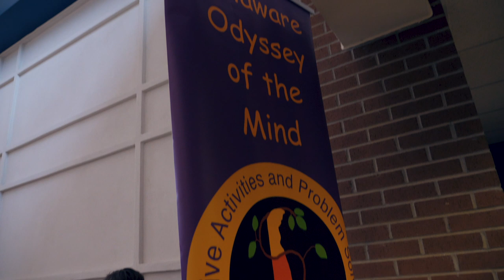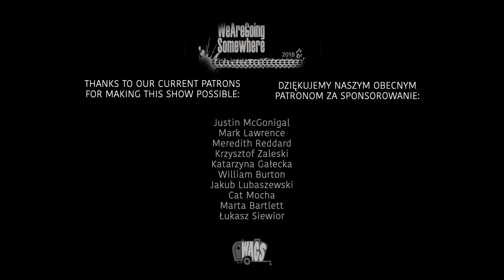Jak leczyć raka? / How to treat cancer?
We live in a very complex world and there are many methods for treating cancer. Is traditional medicine still up to the task against all kinds of treatments people swear by? Blonnie and David try to find the answers!

 --- ▲ --- MUSIC CREDITS  --- ▲ ---

 --- ▲ --- FOLLOW US --- ▲ ---